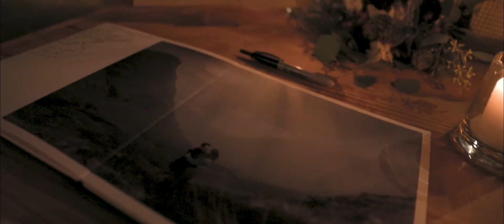Cypress Tree Plantation Destination Wedding on Edisto Island, SC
We cannot begin to describe how beautiful this day was. The venue was on its own peninsula, surrounded by saltwater marshes and beautiful, old Cypress trees. Working with Kate & Kevin was a dream. They were so much fun and made our job a breeze. We could not have asked for a more beautiful wedding and a more beautiful couple to capture. Cheers!